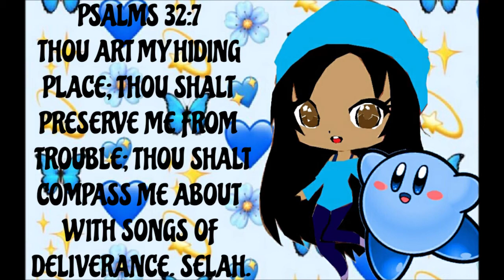PART 2 - BOSS FIGHT WITH THIS DOUCHEBAG (GOD OF WAR 4 WALKTHROUGH) [PS4]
Hope you guys enjoy this video! On this episode today we see Kratos still disappointed on Atreus. We're gonna have a surprise boss fight with a really strong dude. As you can see the whole video will be about trying to defeat this douchebag I apologize for not making it more interesting.

0:00 INTRO
0:23 GAMEPLAY
25:04 OUTRO BIBLE VERSE
25:26 OUTRO SOCIAL MEDIAS

Bible verse of the day:

Psalm 32:7
Thou art my hiding place; thou shalt preserve me from trouble; thou shalt compass me about with songs of deliverance, Selah.